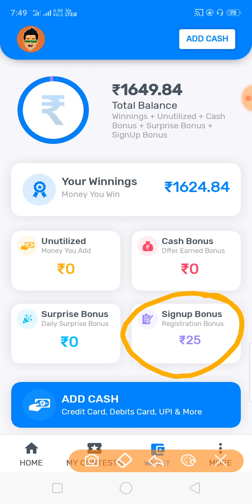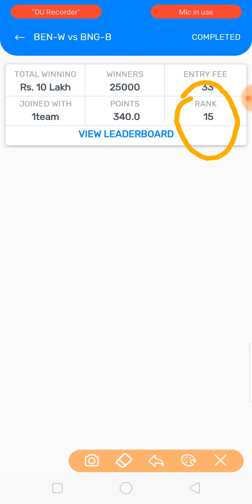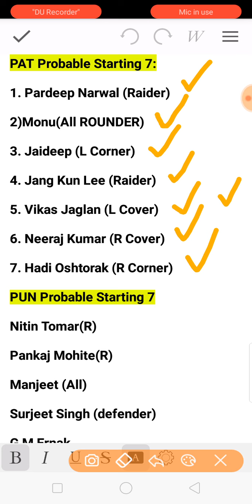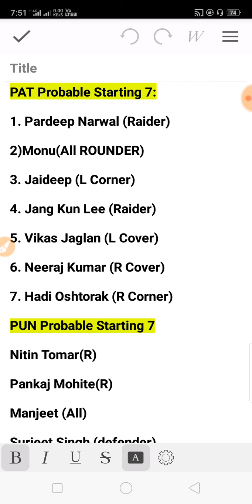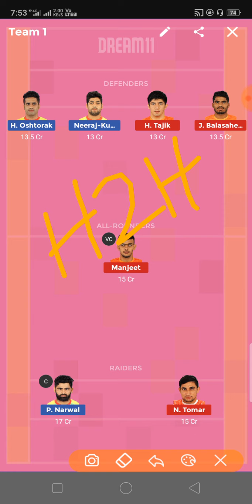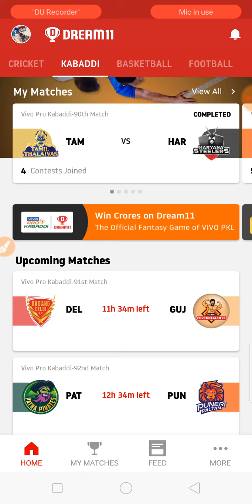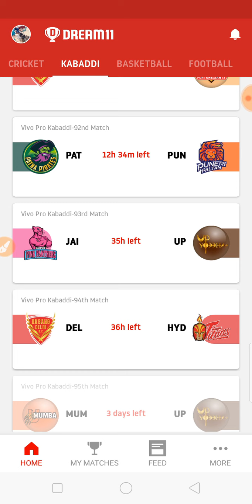PAT Vs PUN Dream11 Team in Tamil | Match 92 | PRO KABBADI SEASON 7 2019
Patna Pirats Vs Puneri Paltan Pro Kabbadi League Season 7 2019 Match 92 Dream11 Team Prediction by VK TECH TIPS

Refer Code:V95Y31VPIX